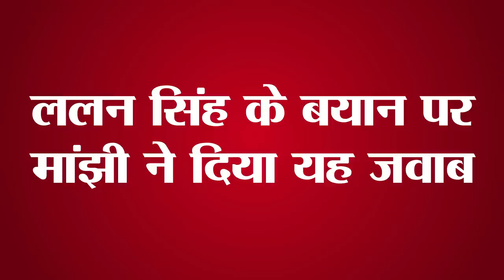Get Daily Latest 15 news of Bihar and indian political.Today date is 15th june 2023.